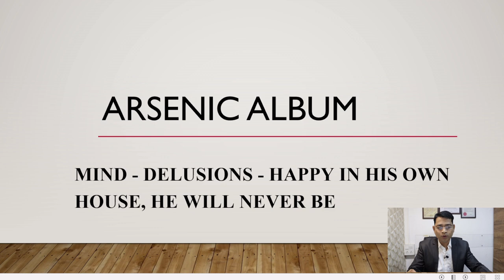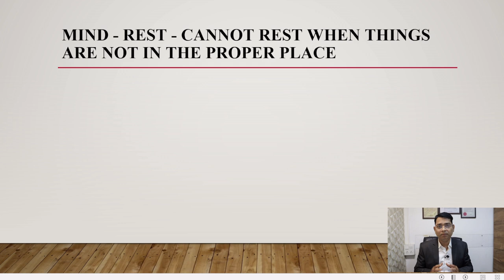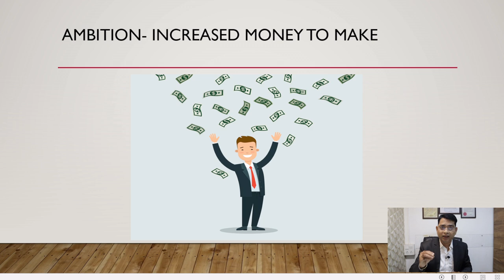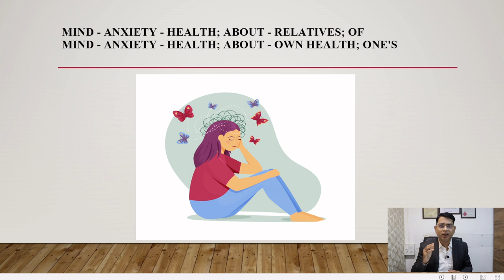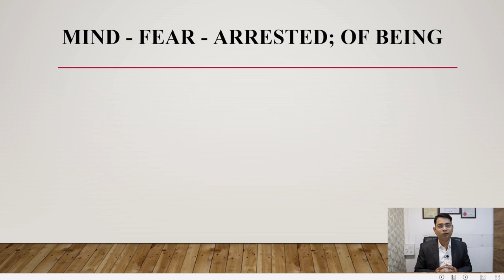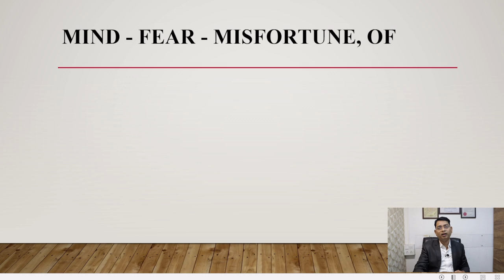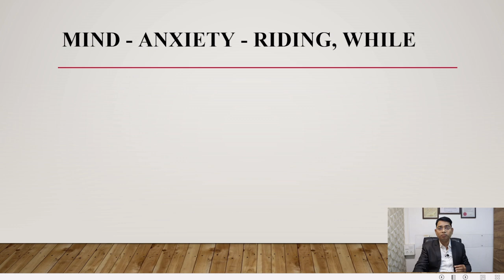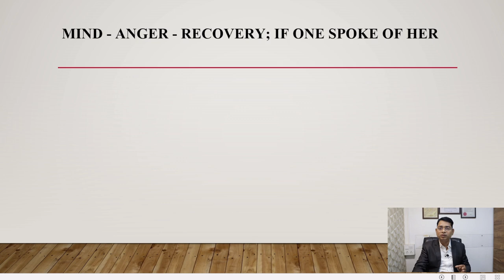Delusions-in his house, he will never be - Arsenic Album | By Dr. Kamlesh Suryawanshi | HHF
delusions he will never be happy in his house is the very important rubric in arsenic album. Most of the patients are not happy in his house that is why their pathology start from their house only. Also they are not happy in his house so their family member are also not happy with them. There is also friction in the house.
Take Care Homoeopathy Clinic is India's one of the best Homoeopathy clinic. We not only treat the physical symptoms but also mental symptoms also. Homoeopathy opens your blocks and helps you to reach your goal. We have thousands of patients who improved their lifestyle through Homoeopathy. We treat the man in disease not the disease in man. We have two clinics in Mumbai (Lalbaug and Kandivali)

Take Care Homoeopathy, 279, first floor, Raghuleela Mega Mall, Poisor lane, Kandivali (west), Mumbai-400067, Maharashtra, India.

Viewers are subjected to use the information provided in this video at their own risk. This channel doesn't take any responsibility for any harm, side-effect, illness and health problems caused due to use of our content or anything related to this.Information on this (Take Care Homoeopathy) Channel is not intended to replace medical advice from a health professional and this channel does not accept any liability for any error or omission, injury, expense, loss or damage incurred by you or another party as a result of you using or relying on any information contained on this channel, website or any linked website. While the information on Take Care Homoeopathy Channel has been researched, reviewed and presented with all due care, the content is provided for general education and information only.All users are urged to seek advice from a qualified health care professional for diagnosis and answers to their medical questions.This topic is only for professional qualified homoeopaths, homoeopathic students and interns.It is meant for study purpose and can also be used clinically on sole responsibility of physician.The speaker is not responsible in any way if following information is used by any person lacking medical background.Any unauthorized distribution of this video is not allowed.It is for private viewing and no way any part of the video is for public show.Video of the patient shown are strictly for the learning purpose and not for any public show.

Thanks & Regards Take Care Homoeopathy Clinic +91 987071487, 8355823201

Take Care Homoeopathy is one of the best clinic in Mumbai. Dr. Kamlesh Suryawanshi is a Homeopathic Consultant and also a clinical research associate and has been practicing for more than 17 Years helping individuals cure their ailments through Homeopathy and also doing research in his field.
Take Care Homoeopathy(R) has an overall success rate of 96.6% for treating patients with any problem.
Also, to know more about Take Care Homoeopathy Clinic treatment reviews visit our
Contents of this video as follows:-

Know the reason of the disease

Health Disorder affecting mental condition

Disease Treatment

Homoeopathy Treatment in various conditions

Steps to avoid to getting sickHomeopathy is not only free of side effects but is also safe and cost-effective.

Introduction:-
The main reason behind creating this YouTube channel is that many homeopathic doctors do not know how to practice homeopathy. This channel is designed to make homeopathy easy for homeopathic doctors to get great results in their clinics.
Similarly, many common people do not know what homeopathy is and how it is used for many diseases. Therefore, homeopathy has not spread as much as it should. Basically homeopathy is natural and has no side effects. Homeopathy is the fastest growing medicine in the world.